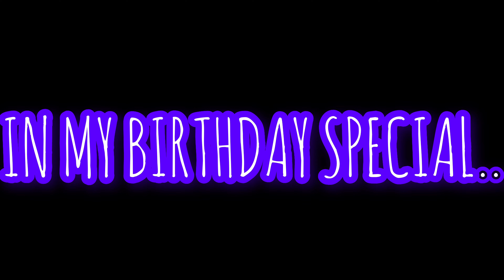❤️‍🔥ATTITUDE BOY😎🕶️🤏🏻/🫵🏻OFFICIAL TRAILER💤/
LUV U GUY'S❤️‍🔥